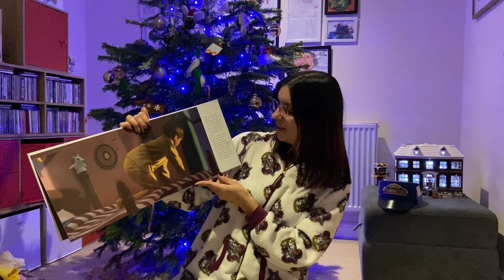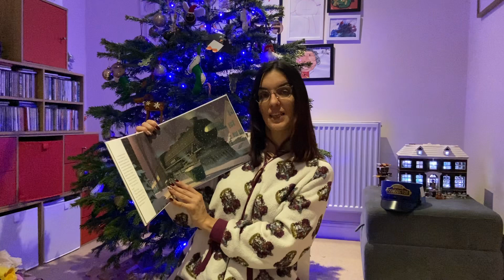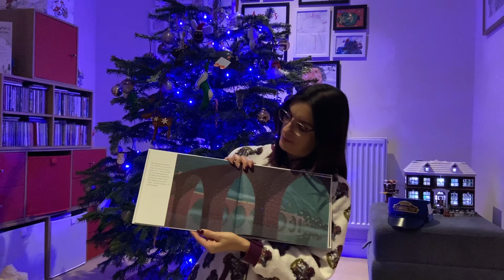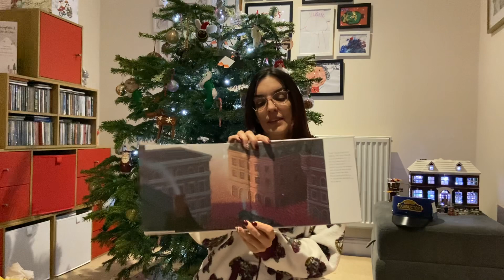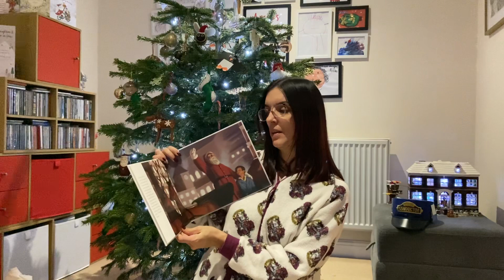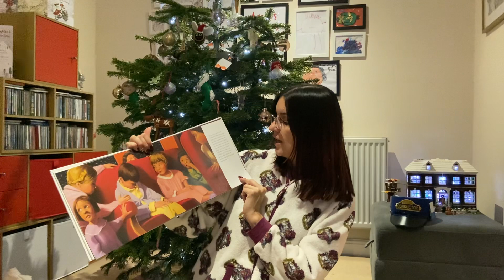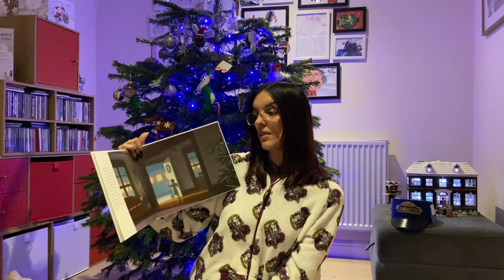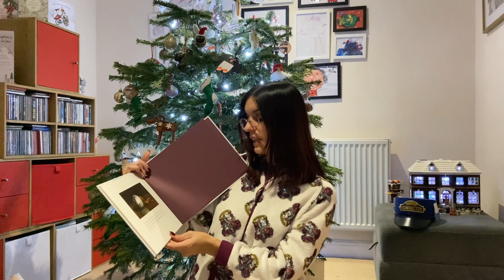The Good Shepherd Book-Vent 2023 (Day 23) Mrs Moore reads The Polar Express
Do you believe? Does the bell ring for you?